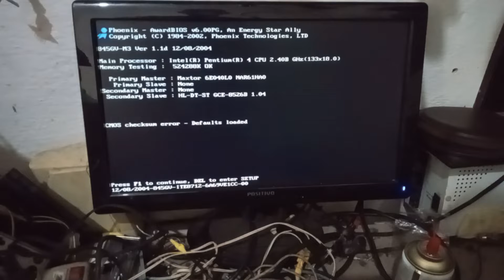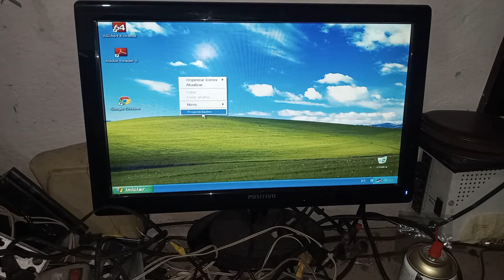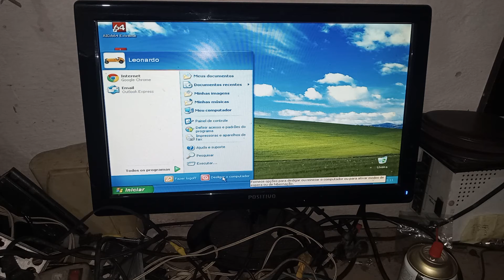DECIDI COLOCAR UMA PLACA DE VIDEO AGP NO SOCKET 478 WINDONS XP